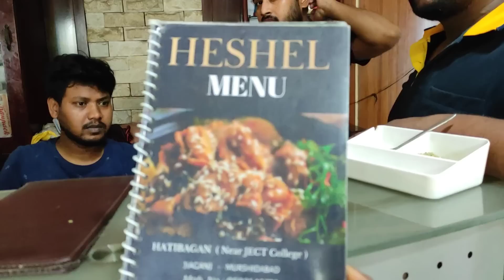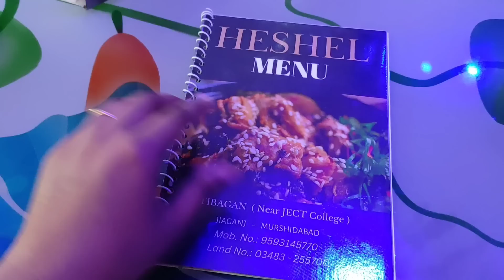আমাদের সবার প্রিয় সিঙ্গার Arijit Singh এর রেস্টুরেন্টে আজকে খেতে গেলাম😍